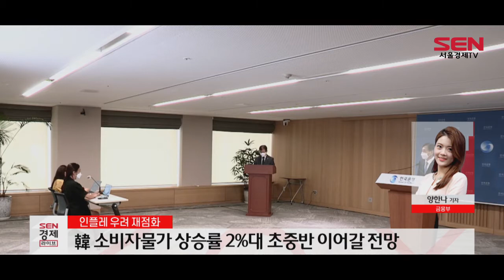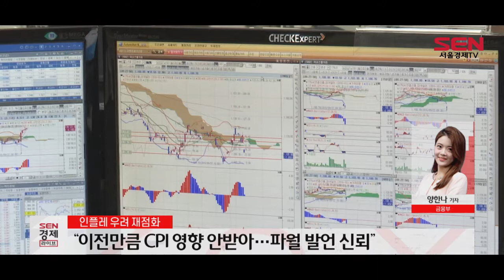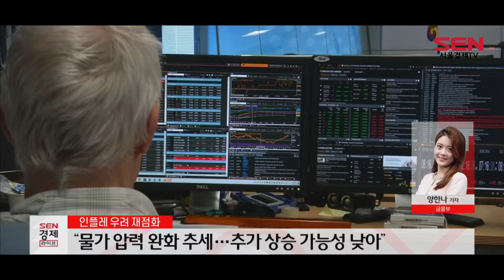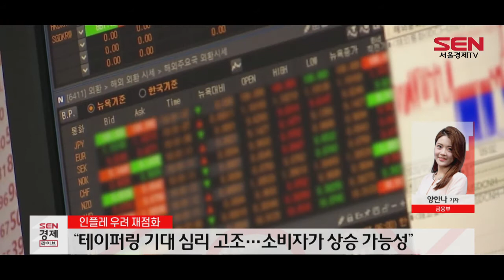[이슈플러스] 금융시장 인플레 우려 다시 고개드나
[앵커]
한국은행은 오늘 오전 금융통화위원회 회의 후 올해 경제성장률은 지난 5월 전망치와 같은 4% 수준으로, 국내 소비자물가 상승률은 당초 예상을 웃돌며 당분간 2%대를 유지할 것으로 내다봤는데요. 미국의 소비자물가는 전년 대비 상승률이 13년만에 최고치를 기록하면서 그동안 잠잠하던 인플레이션에 대한 논의가 다시 불거지고 있습니다. 금융부 양한나기자 연결해서 인플레이션에 대한 전망과 이에 따른 금융시장 전반의 파급 효과에 대해 이야기 나눠 보겠습니다. 안녕하세요.

[앵커]
오늘 기준금리는 예상대로 동결됐는데요. 최근 원달러 환율 움직임이 심상치 않다고요?

[기자]
네 그렇습니다. 어제 기준 원달러 환율은 사흘 만에 장중 1,151.9원을 터치하며 연중 최고점을 새롭게 경신했는데요. 인플레이션에 대한 공포가 다시 고개를 들면서 강달러 현상이 나타난 것으로 보입니다.

우선 미국 6월 소비자물가(CPI)가 급등한 영향이 컸습니다. 미국 노동부가 발표한 6월 소비자물가지수의 전년 대비 상승률은 시장 예상치보다 0.4%포인트 높은 5.4%를 기록하면서 13년 만에 최고치를 기록했습니다. 글로벌 금융위기 직전인 2008년 7월 이후 가장 높은 수치입니다. 식료품과 에너지를 제외한 근원물가는 전망치 대비 0.7% 포인트 높은 4.5% 급등을 보였습니다. 역시 1991년 9월 이후 최고치를 기록한 수치입니다.

앞으로 물가 상승을 예상하는 기대 수치를 나타내는 미국의 기대 인플레이션도 커졌습니다. 미국 세인트루이스 연방준비은행 경제통계(FRED)에 따르면 10년 기대 인플레이션율(BEI)은 올해 6월 말 2.45%에서 이달 초 2%대 초반으로 하락했다 최근 다시 상승하면서 2.36%대를 기록했습니다.

오늘 원달러 환율은 0.74% 하락한 1,141.50원에 거래를 마감했습니다.

[앵커]
네. 미국에서 나오는 지표들이 확실히 예상치 대비 높은 수치가 나오면서 인플레이션 논의가 다시 불거지고 있는 모습인데요. 그동안 인플레이션 우려가 나올 때마다 언급되던 테이퍼링 가능성도 주목되고 있는 건가요?

[기자]
네. 월스트리트저널 등에 따르면 제롬 파월 미국 연방준비제도 의장은 인플레이션이 예상보다 높고 당분간 유지될 것이라고 발언을 하면서도 테이퍼링, 자산매입 축소 시기는 아직 멀었다는 기존 입장을 고수하고 있습니다.

이번 인플레이션이 코로나19 팬데믹으로 인한 병목현상 등으로 인해 수요가 많고 공급이 적은 상황에서 특정 상품과 서비스 가격이 빠르게 상승한 것으로, ‘일시적’이라는 분석인데요. 파월은 코로나19 팬데믹 이전의 상황으로 돌아갈 경우 인플레이션 현상이 상쇄될 수 있다고 보고 있습니다. 그러면서 물가상승률 2%와 최대 고용 목표 달성이 이뤄지기 전까지 현재 사실상 제로 금리 수준인 완화적 통화정책을 유지하고 자산매입을 계속할 것이라는 기존 입장을 반복했습니다.

이주열 한국은행 총재 역시 오늘 열린 금융통화위원회에서 앞으로 소비자물가 상승률은 당분간 2%대 초중반 수준을 이어갈 것이라며 근원인플레이션율은 점차 1%대 중반으로 높아질 것이라고 예상했습니다. 그러면서 코로나19 확산과 관련한 불확실성이 잠잠해질 때까지 통화정책의 완화기조를 유지해 나가겠다고 밝혔습니다.

[앵커]
네. 글로벌 금융시장은 전반적으로 인플레이션 우려에 대한 반응을 어떻게 보이고 있습니까?

[기자]
네. 전날 미국 6월 소비자물가 발표에 따라 뉴욕증시 3대 지수 모두 전일 대비 0.3% 하락하는 등 소폭 하락세를 보였고 국내를 비롯한 주요 아시아 증시도 조정을 받았는데요. 제롬 파월 연준 의장이 완화적 기조를 유지할 것이라는 발언에 따라 오늘은 지수별로 엇갈린 모습을 보였습니다. 다우지수가 0.13% 상승, S&P500지수가 0.12% 상승한 반면 나스닥지수는 0.22% 하락 마감했습니다.

미 국채 금리는 급락했습니다. 미 국채 10년물 금리는 7.75bp 내린 1.3452%, 2년물 금리는 4.38bp 하락한 0.2250%로 마감했습니다. 비트코인은 달러지수 강세에 따라 하락세를 보이며 3,800만원대에서 횡보하는 모습을 보이고 있습니다.

국내 증시는 코스피가 장 초반부터 상승세를 보이며 3,286선을 회복했고 코스닥 역시1,054선에 거래를 마감했습니다.

금융 시장이 이전만큼 미국 소비자물가 지수에 따른 영향을 크게 받지 않았다는 의견이 나오는데요. 박성현 하이투자증권 연구원은 “금융시장이 이전처럼 CPI 급등의 공포감에 휩싸이지 않은 배경은 무엇보다 물가 급등 현상을 경제 정상화 과정에서 촉발된 일시적 현상의 연장선으로 아직 인식하고 있기 때문”이라고 말했습니다. 파월 의장의 발언대로 인플레이션이 코로나19 팬데믹에 따라 일시적으로 나타났다 사라질 수 있다는 판단을 하는 것으로 보입니다.

박 연구원은 “중고차 가격으로 대변되는 공급망 차질 및 경제 정상화 관련 물가 압력이 완화되는 추세”라며 “중국 생산자 물가 상승률 둔화에서 보듯 중국발 물가 압력도 완화되는 분위기이며, 델타 변이 바이러스 확산 등으로 인한 경제 정상화 지연 요인 등을 고려할때 물가 압력이 추가적으로 높아질 가능성은 커보이지 않다”고 말했습니다.

그럼에도 미국 연준이 테이퍼링에 대한 신호를 예상보다 일찍 줄 수 있다는 등 인플레이션에 대한 논란은 더욱 거세질 수 있다는 분석도 나옵니다. 일부에서는 인플레이션 리스크와 관련해 미 연준의 물가 전망이 너무 낙관적이라는 비판도 나오고 있고, 주택 가격 급등에 따른 임대료 상승 등 서비스 물가 압력이 점진적으로 고조될 가능성도 나타나고 있기 때문입니다.

서정훈 하나은행 연구원은 “기조적 물가 상승에 대한 연준의 판단은 별개로 시장에서는 물가 등 테이퍼링 기대 심리를 높이는 지표가 계속 나오고 있다”면서 “관건은 정부 지원금 효과가 사라진 9월 이후 미국 고용까지 회복되느냐인데 경제가 고용시장까지 완전히 회복되고 제조업 등 공급자 측면에서의 인플레 압력이 소비자 가격 전이로까지 이어질 수도 있다”고 전망했습니다.

[앵커]
네. 전반적인 의견을 들어보면 현재 나타나고 있는 인플레이션 현상이 일시적인 물가 상승에 그칠 것이라면서도, 연준의 테이퍼링 인상 시기가 얼마나 빨라질 수 있느냐에 대해서는 불확실성이 커 보입니다.

[기자]
그렇습니다. 많은 연준 위원들이나 전문가들이 현재의 물가 상승은 일시적이라고 주장하고 있는데요. 하반기에도 서비스 수요, 임금, 주택 등 물가가 높게 나타나게 되면 물가 상승이 일시적인가에 대한 의구심이 높아질 수 있고, 연준의 테이퍼링 및 금리인상 시기가 빨라질 수 있는 것입니다. 최근 시장의 관심을 받고 있는 중고차 가격, 항공 운임료, 주택 임대료 등의 가격 상승세를 함께 주시할 필요가 있어 보입니다.

KB증권의 임재균 연구원은 “8월 잭슨홀 전후로 테이퍼링이 공식화된다면 시장의 관심은 테이퍼링에서 금리인상 시점으로 옮겨질 것인데, 소비자물가로 인해 2022년 금리인상 가능성 우려가 확대될 것으로 보인다”고 말했습니다.

그러면서 “단기간 미국 국채금리의 반등이 예상되지만 연말 재차 하향 안정화될 것”이라며 “단기간 금리는 하락 요인보다는 상승 요인에 민감하게 움직일 가능성이 존재하는 가운데 물가 관련 데이터나 뉴스에 민감하게 반응할 수 있다”고 설명했습니다.